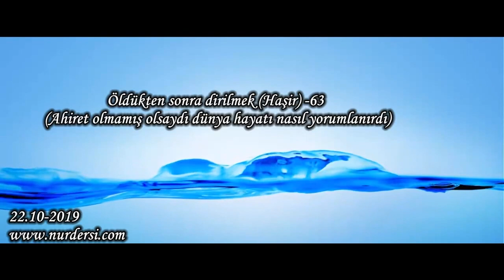Öldükten sonra dirilmek (haşir) -63 (Ahiret olmamış olsaydı dünya hayatı nasıl yorumlanırdı )